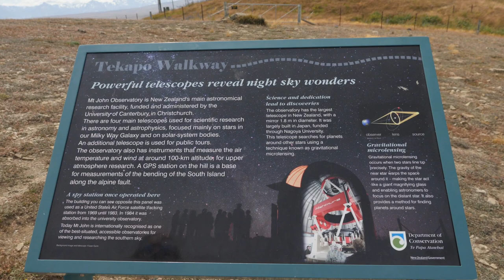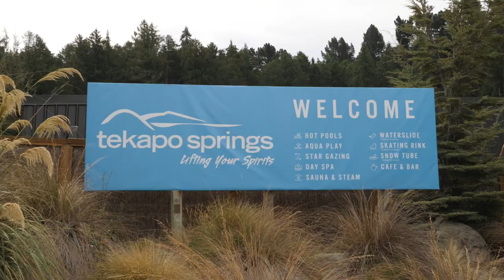A PERFECT day out at Lake Tekapo | New Zealand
By far the best thing I have done in New Zeland now is visit Lake Tekapo. If your lucky enough to get a clear day the scenery is amazing here. Also if you're into beautiful stargazing and thermal baths then this is the place for you.